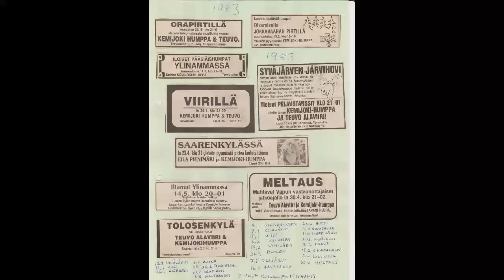Kemijokihumppa - Paluutie elämään